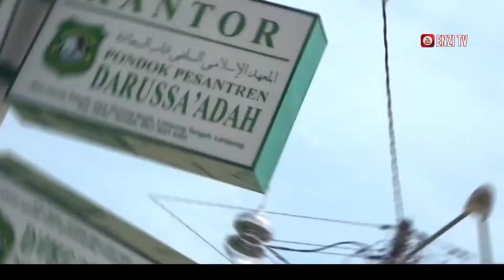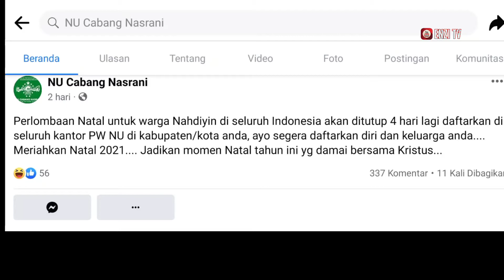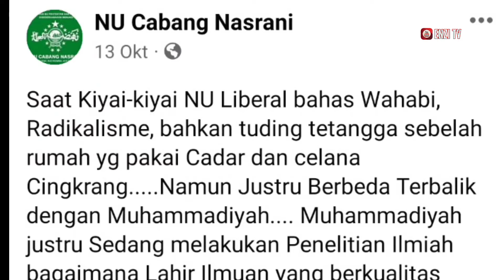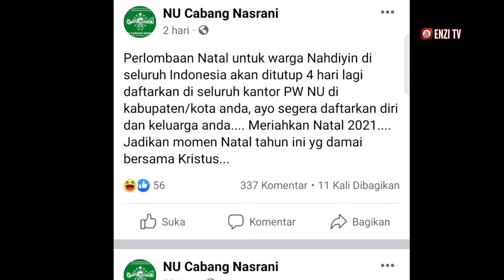"Fitnah Natal" Serang NU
akun Facebook NU Cabang Nasrani melancarkan beberapa fitnah kepada NU dan kader-kadernya.